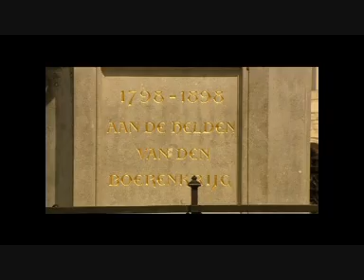Film Herentals duits